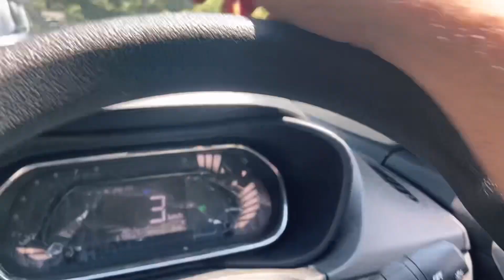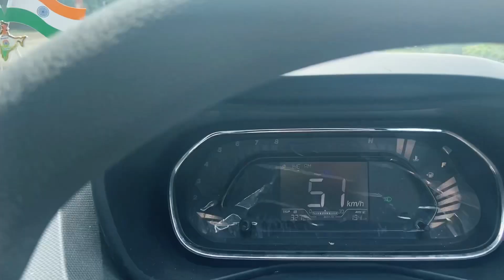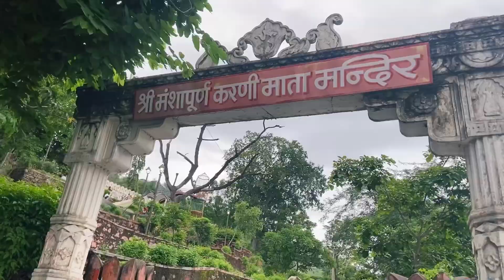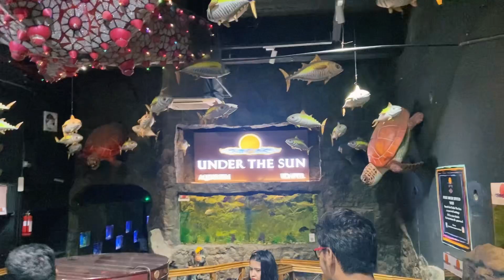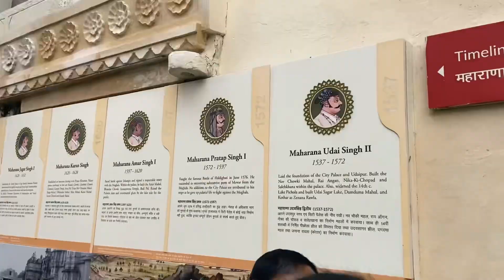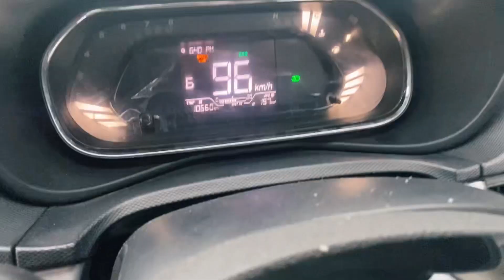Delhi - kota | Trip ban gya hospital visit | Part 1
This is how our trip turned into a Nightmare where instead of enjoying we were searching clinics and hospitals in the ￼night in Rajasthan.
In second Part Harshita will accompany me from kota to delhi .